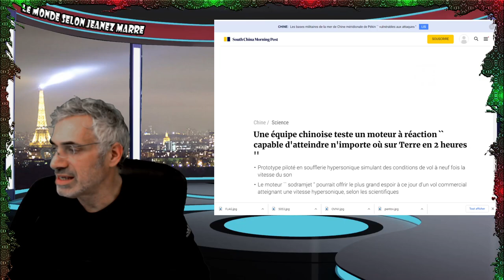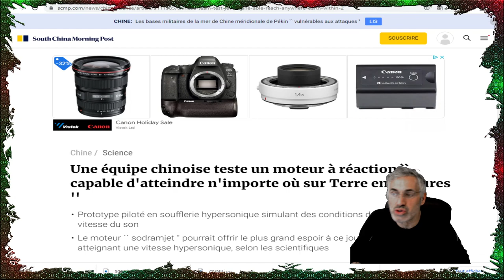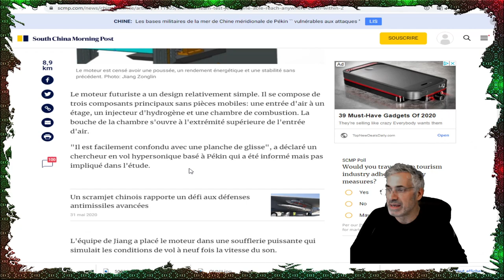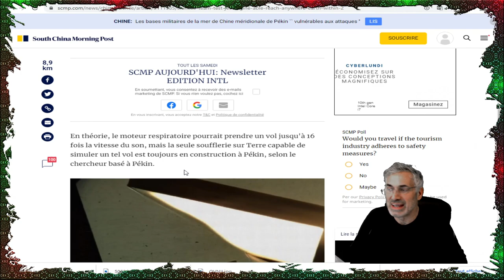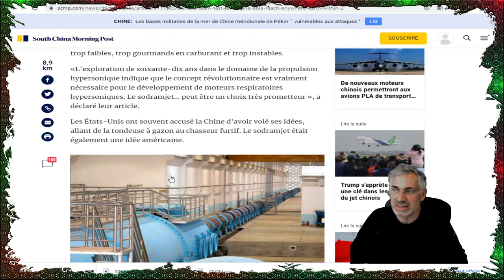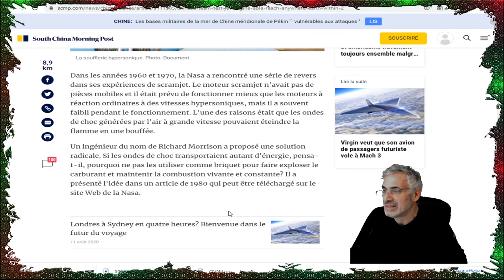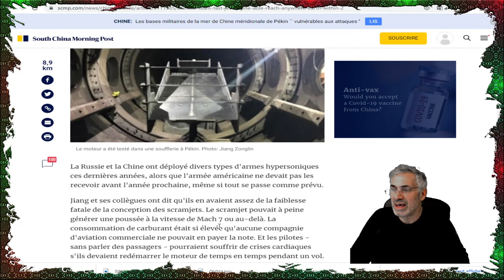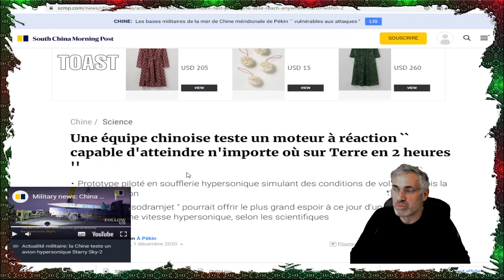La Chine teste un moteur à réaction capable d'atteindre n'importe où sur Terre en 2 heures.